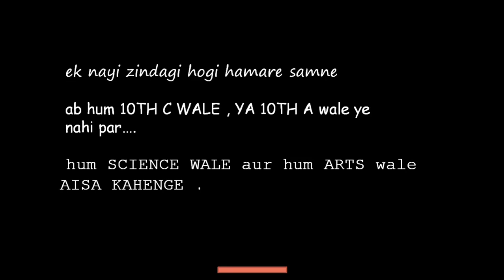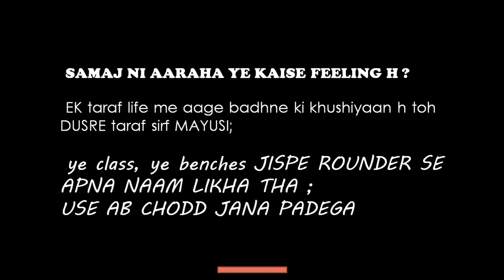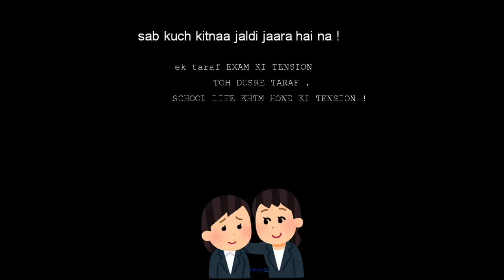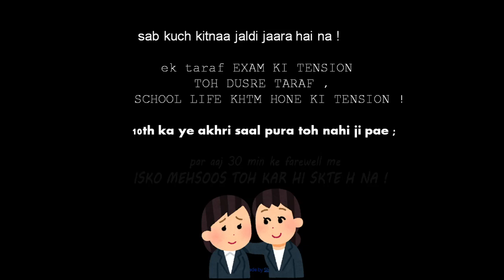SHAYARI ON FAREWELL - most heart touching poetry !ye suno aur AKHE NA BHAR AE TO UNSUBB KR DENA !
ye suno aur AKHE NA BHAR AE TO UNSUBSCRIBE KR DENA !